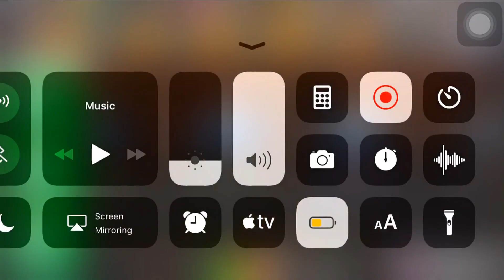TEKKEN GAMEPLAY - iOS / Android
TEKKEN GAMEPLAY - iOS / Android - #1

TEKKEN, the world's most successful fighting game franchise has been brought to mobile! Join PAUL, KAZUYA, XIAOYU, LAW, PANDA, NINA & all other famous fighters to engage in an intuitive, deep combat system featuring fighting techniques from all around the world. Take on the role of the Dojo Master, collecting, upgrading and battling with your favorite fighters from the legendary TEKKEN franchise!

WHAT'S YOUR NEXT MOVE?

TEKKEN FEATURES
• Collect over 100 characters with unique fighting styles
• Upgrade and unlock over 20 unique special moves for each fighter
• Battle it out in Unique Game modes including STORY MODE missions, online versus battles in DOJO CHALLENGE and rotating LIVE EVENT challenges!

STORY MODE - Explore the world of TEKKEN
• Join the legendary fighter, Kazuya Mishima, as he battles against his toughest adversary yet! Battle through a map-based campaign featuring unique encounters and specialized and powerful bosses.
• Build specialized teams to take down unique missions
• Explore dynamic battle maps to uncover compelling challenges and rewards

DOJO CHALLENGE - Online Versus Battles
• Build a team and battle against your friends and the community in this online versus mode
• Players build teams of attackers and defenders to compete in monthly seasons for unique rewards
• Ranked ladders allow players to progress and measure up against the best players in the world
• Players record and upload their own in-game fighting styles into the AI of their dojo, giving them an authentic feel

LIVE EVENTS - Brand new content to experience daily
• Live events feature daily, weekly and monthly rotating content. A fresh experience every time you play!
• Special themed events will provide unique experiences and encounters
• Rare characters and content available during Special Events